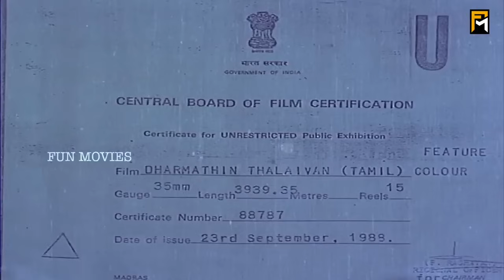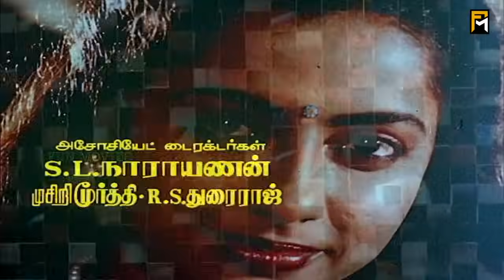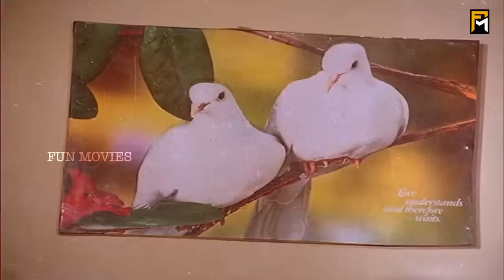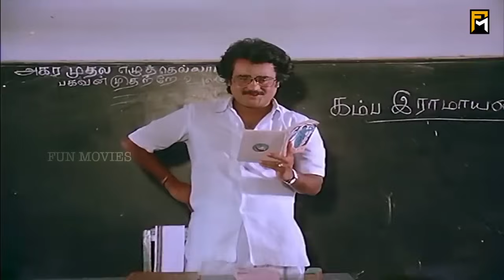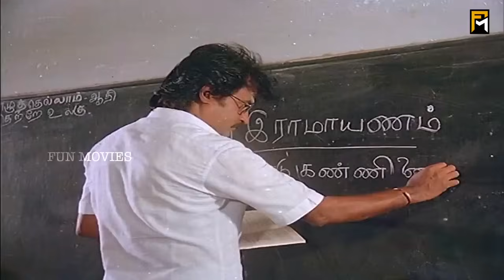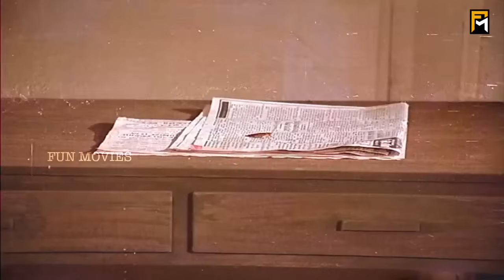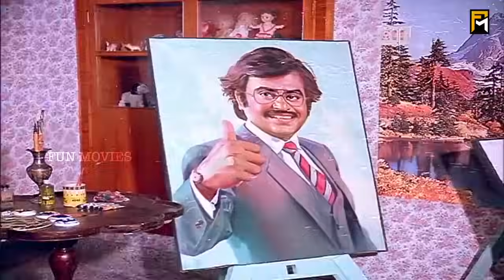Dharmathin Thalaivan Full Movie HD | Rajinikanth | Prabhu | Suhasini Kushboo | Ilaiyaraaja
Dharmathin Thalaivan (English: Righteous Leader) is a 1988 Indian Tamil action-drama film directed by S. P. Muthuraman, starring Rajinikanth in dual roles, along with Prabhu, Suhasini, Kushboo, Nassar and Captain Raju in other roles. The movie is a remake of the 1978 Bollywood film Kasme Vaade. The film marked the debut of Kushboo in Tamil cinema. The film was declared a superhit at the box office and completed a 100-day run in many centres.

Produced by C. Dhandayuthapani
Screenplay by Panju Arunachalam
Story by Mirza Brothers
Starring Rajinikanth,Prabhu,Nassar,Captain Raju,Suhasini,Kushboo,Charle
Production
company         Dhandayuthapani Films
Distributed by Viswadarshan Distributors
Country  India
Language Tamil